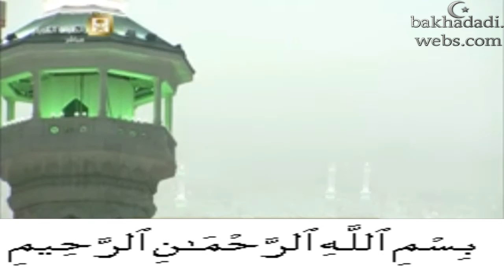Ahmed Suleiman Surat At Tin 95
Sheikh Ahmed Suleiman Surat At Tin  95